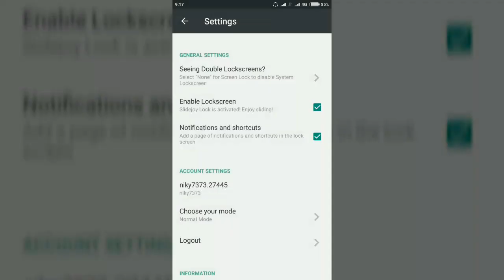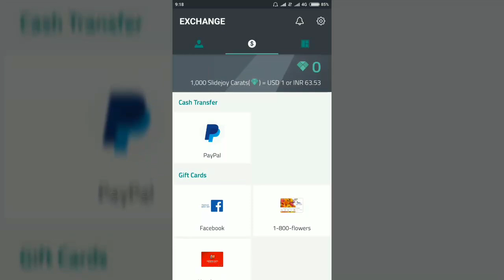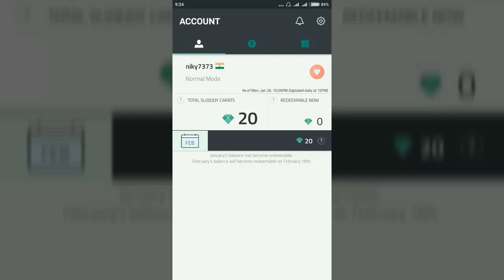slidejoy: how to get money on unlocking screen||app trendz (2020)||earn unlimited in (telugu)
slidejoy: how to get money on unlocking screen||app trendz (2020)||earn unlimited.

Slide joy teluguearn free money,slidejoy,free cash app,paypal,earn free paypal cash,payment proof,make free money in India,make money be rich,how to make money on internet,app gives money for unlocking lock screen,make free money,$500,make money online,$10,make money on android,make money on internetmoney Slidejoy 2020

Our channel will provide you a good content in telugu.

it can easily  understood by any age group.

We are team AppTrendz, We provide app reviews and online earning ways, giveaways, cashback daily offers, and all earning methods which help all the viewers.

   Follow us Instagram: Earnclues